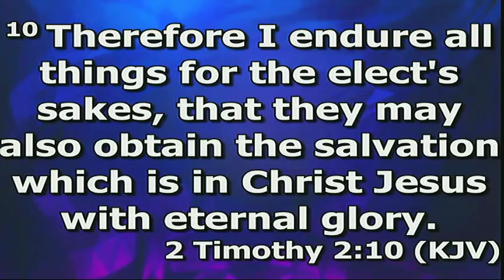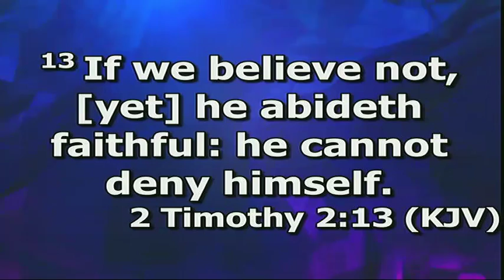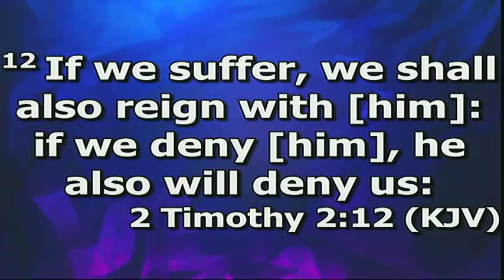Principal Of Pain 9-1-16